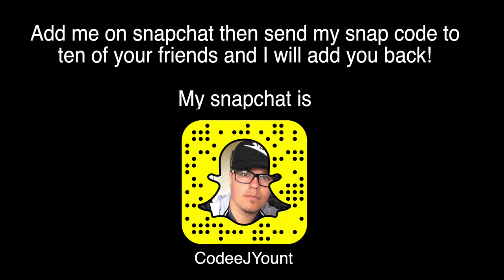DIY SMOKE GRENADE! (HOW TO)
FAN MAIL:
CODEE YOUNT